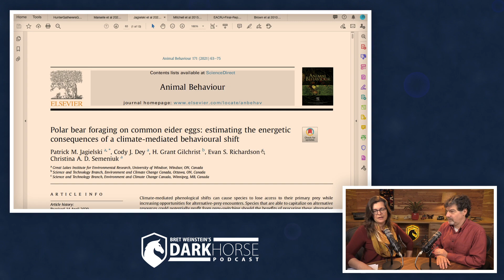Polar bears changing behavior as sea ice melts (from Livestream #71)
Polar bears changing behavior as sea ice melts.

In this 71st in a series of live discussions with Bret Weinstein and Heather Heying (both PhDs in Biology), discuss the state of the world though an evolutionary lens.